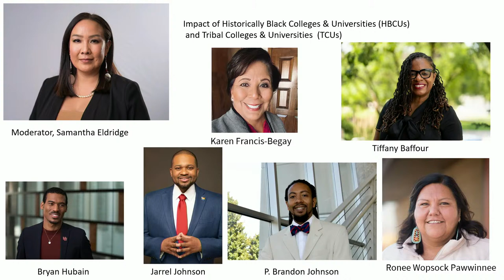Day of Collective Action: Impact of HBCUs and Tribal Colleges & Universities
A discussion around partnerships and social responsibility in the community and beyond
Location: JW Marriott Gould auditorium
Moderator: Samantha Eldridge, director, American Indian Resource Center
Panelists: Tiffany Baffour, associate dean, Graduate Equity, Diversity & Inclusion, The Graduate School; associate professor, College of Social Work
Jarrel T. Johnson, assistant professor, Higher Education
Bryan Hubain, AVP, Student Development and Inclusion, Student Affairs
P. Brandon Johnson, senior associate dean, Student Success and Transformative Experiences, Office of Undergraduate Studies
Karen Francis-Begay, independent scholar, Indigenous Higher Education Consultant
Ronee Wopsock Pawwinnee, education director, Ute Indian Tribe Education Department

The “Day of Collective Action” (DoCA) is designed to offer the University of Utah’s campus community an opportunity to learn, reflect and find ways that each of us can work to build bridges of understanding that aid in building a sense of belonging for all members of the U collective. The DoCA is a Presidential initiative, launched in 2022 by the Presidential Commission on Equity and Belonging.

This year, the DoCA will be rooted in the Historically Black Colleges and Universities (HBCU) partnerships initiative at the U, exploring how strategic partnerships can build bridges of talent and excellence and provide insight into the unique position of the University of Utah in the area of HBCU/Predominantly White Institutions (PWI) bridge building.

The keynote speaker will be Marybeth Gasman. She is the Samuel DeWitt Proctor Endowed Chair in Education and the Associate Dean for Research in the Graduate School of Education at Rutgers University. A Distinguished Professor, she also serves as the executive director of the Samuel DeWitt Proctor Institute for Leadership, Equity & Justice and the executive director of the Rutgers Center for Minority Serving Institutions.

In addition to exploring the role and impact of HBCUs in American higher education, industry and community; this year’s DoCA will also engage conversations in learning sessions targeting Health Equity (health disparities, social determinants of health, implicit bias; while bridging main campus with health sciences in the community); along with Social Responsibility and excellence through bridge building and strategic partnerships.